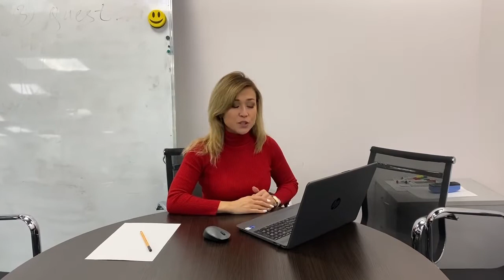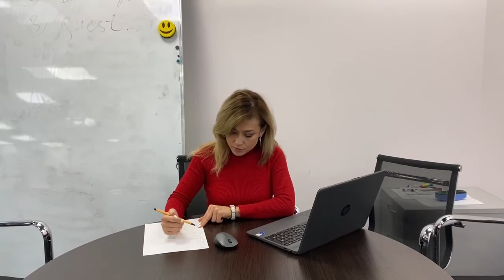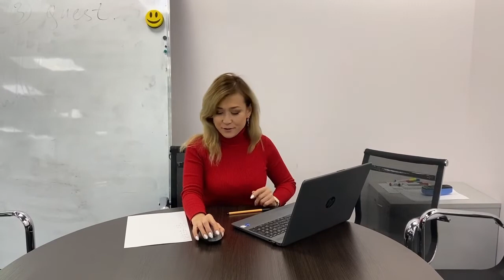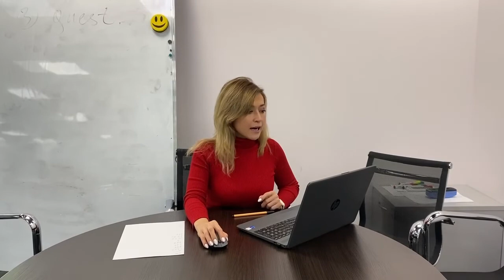ECOS Christmas Giveaway winners!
thank you all for participating in ECOS Christmas Giveaway - we have found out the names of 10 winners!

If you are looking for a great present for your loved ones - you can buy ECOS Gift certificates

You can check out other ECOS activities in telegram and Discord